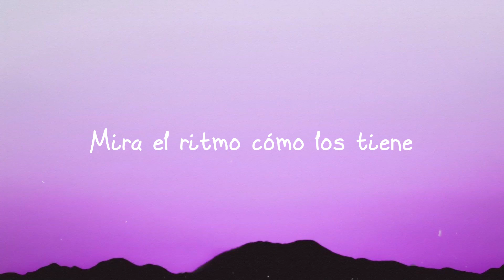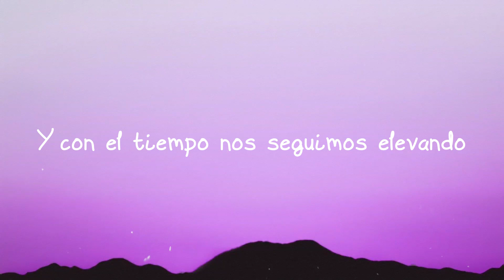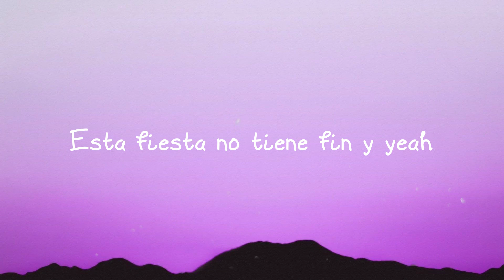Mi Gente - J. Balvin, Willy William [Lyrics Video] 💘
Si el ritmo te lleva
  A mover la cabeza
  El mundo nos quiere nos quiere
  Me quiere a mí
  Mi música los tiene fuerte
  Bailando y se baila así
  Ma chérie la la la la la
  Francia Colombia me gusta
  J Balvin Willy William te gusta
  Los DJs no mienten les gusta mi gente
  Y eso se fue mundial
  ¡un dos tres leggo
  Esquina a esquina de ahí nos vamos
  El mundo es grande
  Pero lo tengo en mis manos
  Estoy ahí vamos
  Y con el tiempo nos seguimos elevando
  Los tengo bailando rompiendo y yo sigo aquí
  Worldwide
  Willy William
  J Balvin man
  Uh-huh uh-huh
  Uh-huh uh-huh